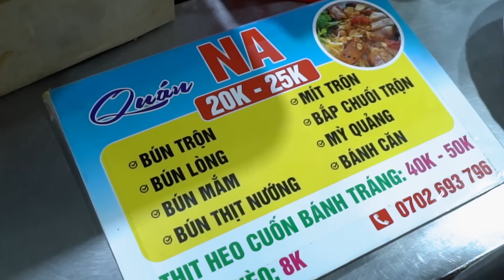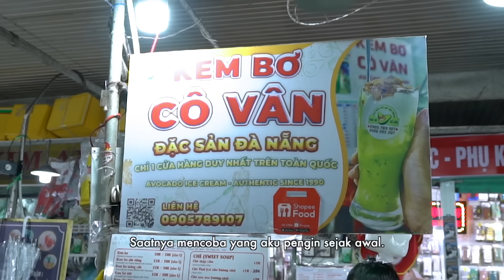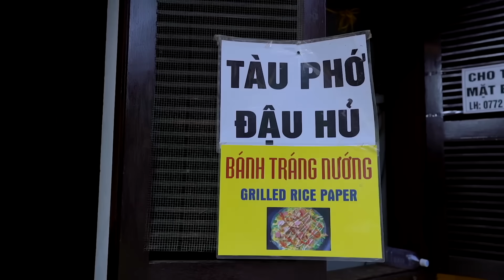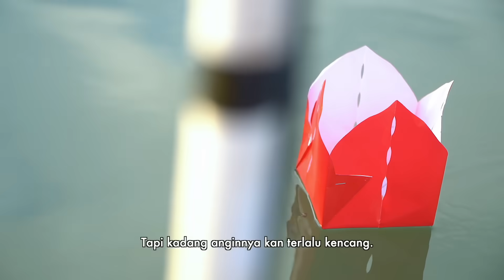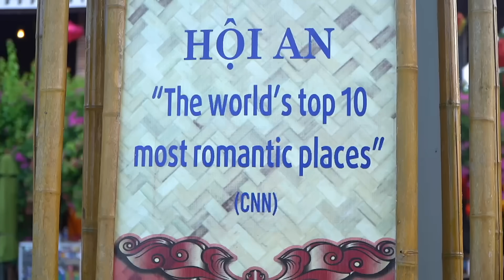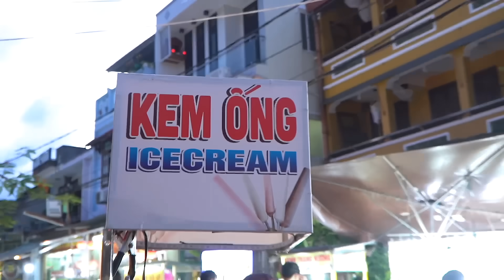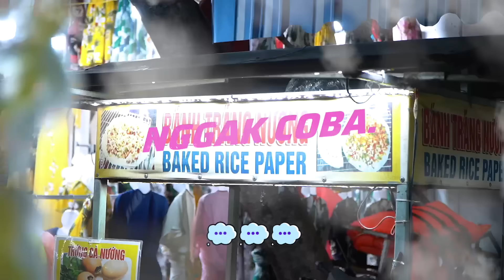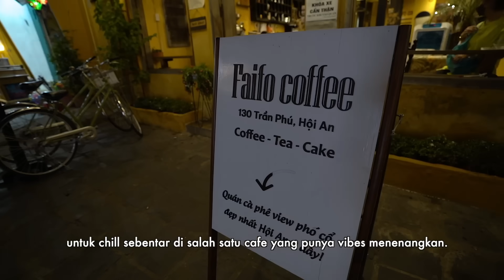HOI AN NIGHT MARKET #05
Holla~
Kalian apa kabar?

Nggak kerasa yah udah 5 minggu kita ditemenin sama video travel Vietnam.
Sebenarnya masih banyak banget kota-kota di sana yang pengin aku explore.
Aku harus balik lagi ke sana.
Entah kapan.
Yang penting punya keinginan aja dulu.
Kapan wujudinnya?
Liat nanti.
Sat, set, sat, set.
Tiba-tiba udah nongol hahaha

Kalian tau nggak, apa yang terjadi sebelum aku balik ke Jakarta?
💭: Gak tau lah, Kak. Kan belom diceritain.
👽: Iya, kan aku basa-basi dulu.
💭: Ya elah, Kak. Sama kita aja pakai basa-basi.
👽: Padahal kalian suka banget kalo dibasa-basiin sama gebetan yang ujungnya pun gak ada kejelasan.

Jadi ceritanya tuh begini...
((nggak usah pakai "Auuuuuu"))

Satu malam sebelum balik, aku ribet banget sama perkoperan.
Semua akibat oleh-oleh makanan ringan dan juga lukisan yang aku beli.

Barang bawaan aku ada:
✅ Baju-baju yang lumayan tebal.
✅ 2 sepatu.
✅ Perlengkapan kecantikan (mandi & skincare).
✅ Perlengkapan Curut.
✅ Perlengkapan kamera.

Dan semua itu aku masukin ke koper ukuran medium. Tentu aja muat -- ada sisa sedikit untuk taruh oleh-oleh.

Tapi.
Permasalahannya adalah aku gak nyangka kalo oleh-olehnya jadi bertelor.
🐣: Apa itu telor aku~?
👽: Sttt! Kamu jangan ikut-ikutan. Ayo, beresin kamar lagi.

Setelah berkutat cukup lama dengan pengaturan barang-barang di dalam koper, akhirnya berhasil tuh. Aku senang bukan main.

Lalu muncul permasalahan berikutnya.
Aku gak bisa nongkrong sampai larut malam untuk menikmati malam terakhir.
Soalnya jam flight kepulangan ke Jakartanya tuh pagi. Jam 05.30.

Itu artinya aku harus bangun jam 03.00.

💭: Duh. Kenapa pagi banget??
👽: Ketika itu nggak ada penerbangan langsung dari Da Nang ke Jakarta. Alhasil aku harus transit dulu di Ho Chi Minh.

03.00
Alarm berbunyi.

Aku langsung buru-buru cuci muka, gosok gigi dan masukin semua peralatan mandi ke dalam koper.
Nggak pakai mandi. Kan udah mandi sebelum tidur.
Lagipula tidurnya juga cuma 3 jam.

Sebelum berangkat ke airport, aku double-check semuanya. Jangan sampai ada yang tertinggal.

Aman.
Owkay. Saatnya ngueng-ngueng ke airport sebelum matahari nongol.

Begitu sampai airport, aku kaget banget!
Pintu bandaranya ditutup.
Aku gak bisa masuk.
Aku dan Ara sama-sama bingung.

Mendadak rasa ngantuk hilang.
Digantikan dengan rasa kepanikan tiada tara.

Aku gedor-gedor kaca airport berharap ada orang yang dengar.
Eh! Benar aja. Di dalam ada seorang ibu yang lagi ngepel lantai airport. Hanya dia satu-satunya di dalam airport.

Dengan bahasa isyarat -- yang kalau dijadiin ke dalam kalimat artinya:
"Gimana cara aku masuk ke dalam, Bu?"

Ibunya gak banyak ngomong dan cuma nunjuk ke papan besar yang berisikan list penerbangan di hari itu.

SEOUL 07.15
WASHINGTON DC 07.35
xxx
xxx
xxx

Dari list yang aku baca, aku gak nemuin JAKARTA.
"Lah, kok bisa?"
Aku dan Ara berkali-kali ngomong gitu.

10 menit kemudian, aku baru sadar!
Pantesan aja gak ada!
Pantesan aja pintu airport masih tutup!

AKU TUH SALAH TERMINAL 🤦‍♀️

Harusnya aku ke terminal domestik bukan international. Kan aku harus transit dulu di Ho Chi Minh huuuaaaaaa.

Langsung tuh aku buru-buru pesan mobil online.
Lagi-lagi, masalah gak berhenti sampai di situ.
Gak ada mobil online yang mau angkut aku dari terminal international ke terminal domestik.

Akhirnya aku harus jalan kaki 10 menit (kalo gak salah ingat) ke terminal domestik.

Untungnya gak pakai ketinggalan pesawat.
Asli, aku udah capek duluan bahkan sebelum capek-capek penerbangan transit dimulai hahaha

Tapi jujur, aku malah jadi senang banget.
Soalnya pengalaman ini bakalan jadi materi lucu untuk diingat dan diceritain ke anak cucu nanti.

xoxo,

RSW